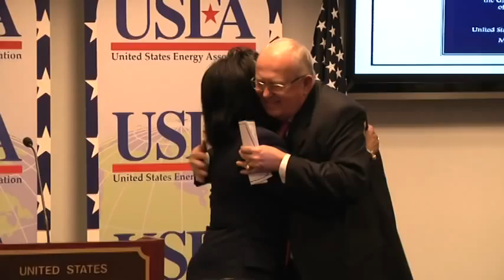2012 U.S. Energy Award - John Rowe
2012 U.S. Energy Award, presented to John Rowe, Chairman Emeritus, Exelon Corporation